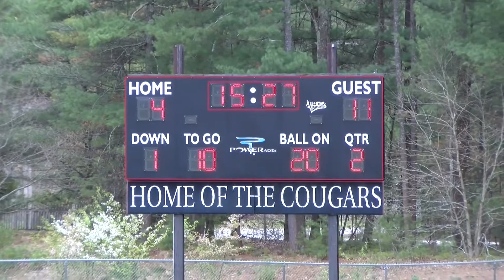Campbell High School Girls Lax vs St. Thomas Aquinas